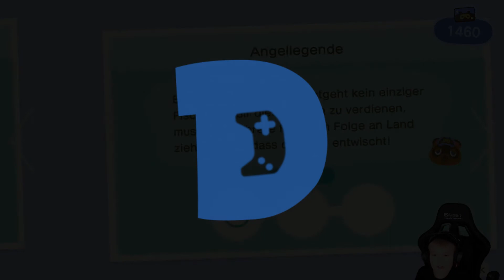Animal Crossing New Horizons #1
In diesem Gameplay richte ich mein Haus ein, verkaufe Sachen, gestalte ein neues Cap und erkunde die Insel 🏝.

🛒 Animal Crossing New Horizons kaufen

Hast du dich schon immer gefragt was Kinder am gamen so fasziniert, wie sie spielen, oder welche Games die richtigen für deine Kinder sind? Dann bist du hier genau richtig!

Mit „Dave's Gameworld“ hast du den ultimativen Let's Play YouTube Kanal für Kinder und Eltern.

Ich LIEBE es zu gamen und teile es gerne mit euch :-)

ℹ️ ▬ Viele weitere Infos ▬

Viele weitere Informationen, sowie eine Liste der Games, die ich bereits gespielt habe, findest du auf meiner

🖥️ ▬ Mein Equipment ▬

►Mikrofon Shock Mount
►Green Screen
►Nintendo Switch
►Nintendo Switch Pro Controller